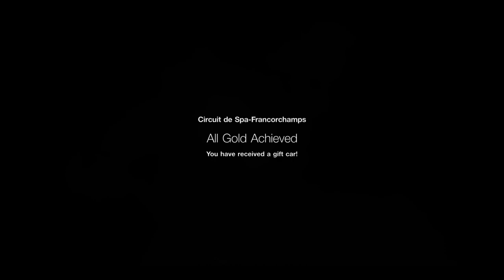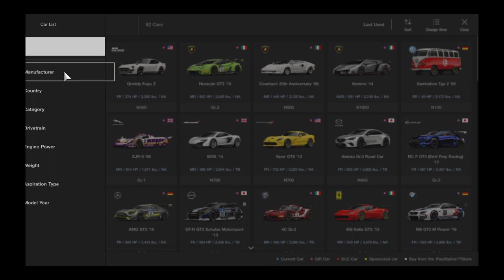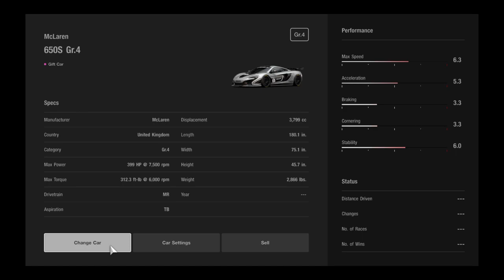Gran Turismo SPORT Circuit Experience SPA Final + 2 Gift Cars